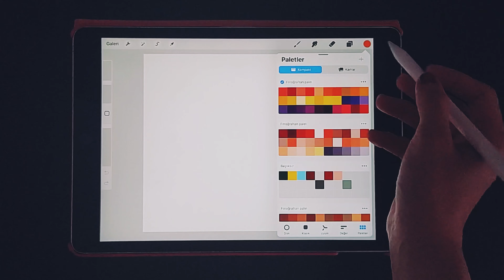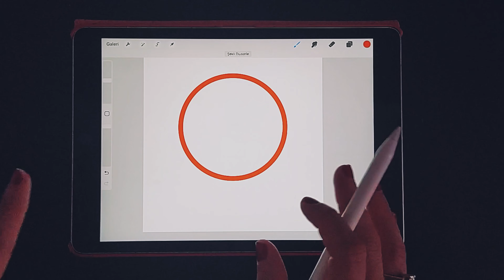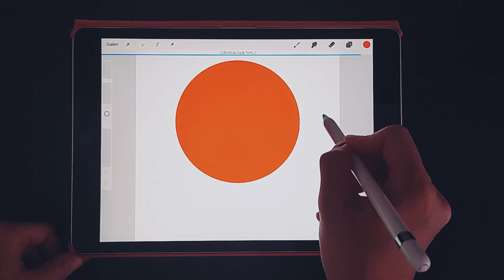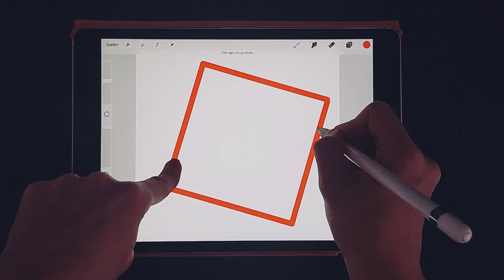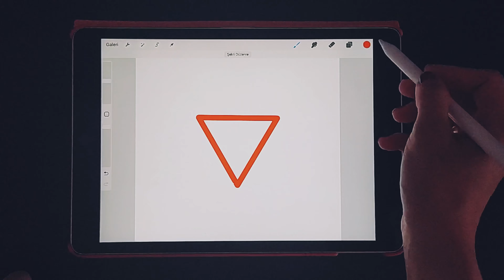PROCREATE Öğreniyoruz - Düzgün ŞEKİL Oluşturma ve BOYAMA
Herkese merhaba,

Bu bölümde PROCREATE programı ile nasıl düzgün yuvarlak, kare ve üçgen çizilip, kenar boşlukları oluşmadan nasıl içleri doldurulur onu ele aldım. Umarım izlerken keyif alırsınız.

Daha fazla ipucu için beni İnstagram sayfamdan takip edebilirsiniz.

Sevgiyle kalın.